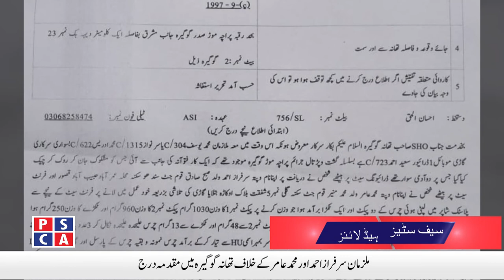Safe Cities News ||PSCA TV||30 May 2020